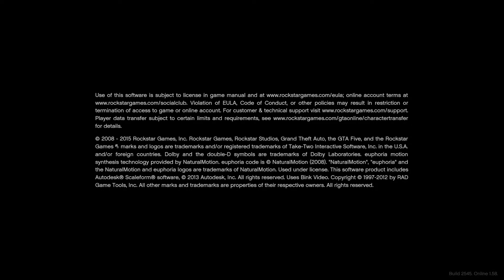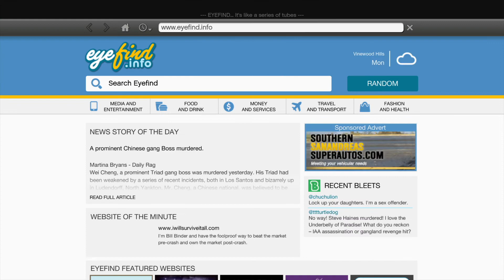Top 10 High graphic games for Android, mobile, PC, PS4, x box